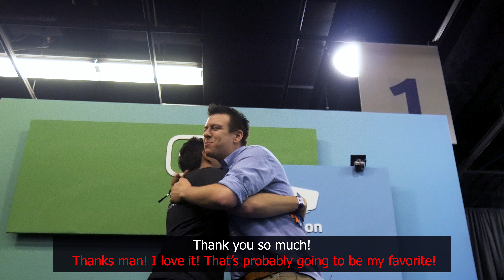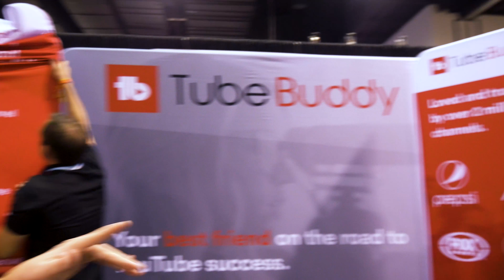Final Day of VidCon US! - Proposing to Philip Defranco!?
The Final Day of VidCon US (2018)! - Proposing to Philip Defranco? I meet Philip defranco, and have a lot of fun on the Final Day of VidCon US 2018!

Social Media Links:

Andrew Kan's Instagram!
Andrew Kan's Twitter!